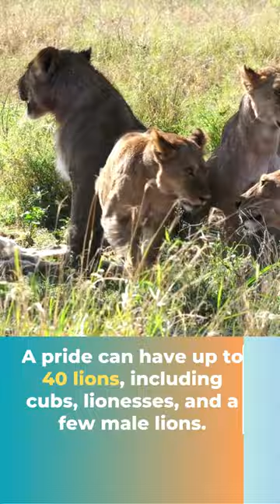Roaring Fun Surprising Facts About Lions!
Discover the fascinating world of lions with Carrot Knows! Did you know lions are social creatures that live in prides? Learn more surprising facts about these majestic big cats in just one minute!